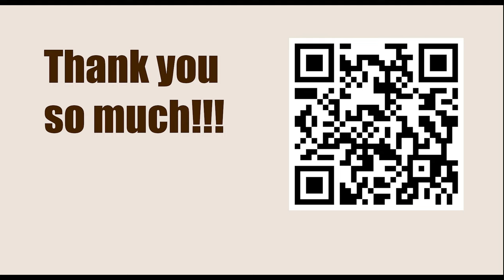Chessable Masters 2023 - Round: 1.1 || Wesley So vs Levon Aronian - April 3, 2023